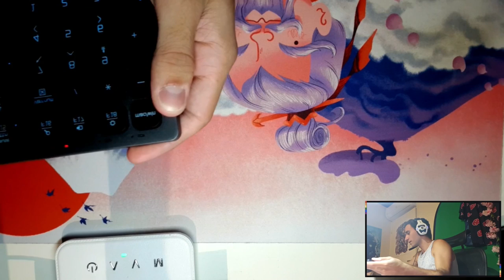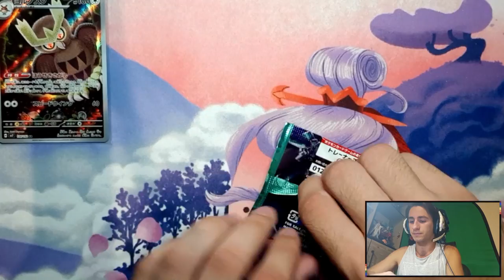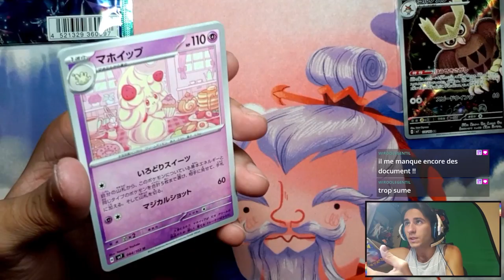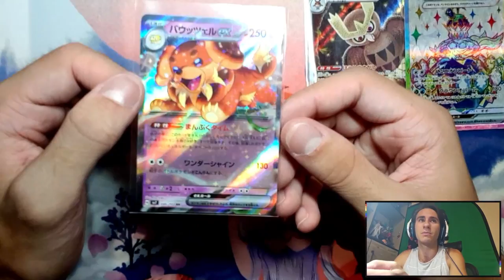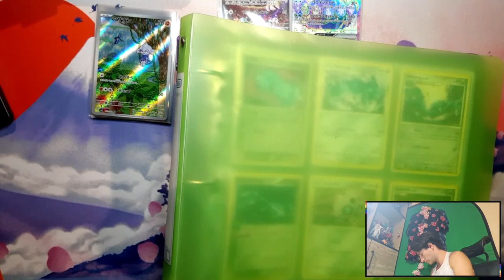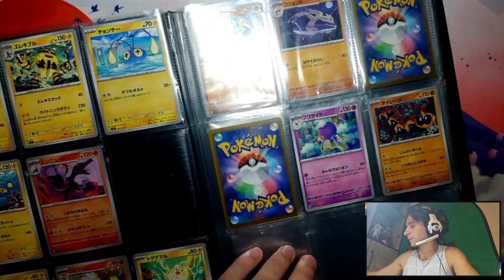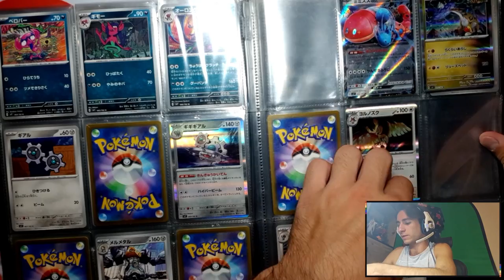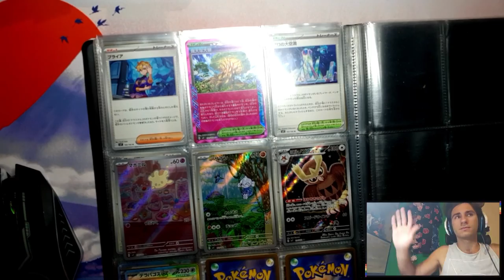MIRACLE STELLAIRE : J'ouvre des cartes Pokémon du Japon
Chapitres :
00:00 Introduction
14:44 Ouverture des cartes
1:23:00 Sleevage et rangeage des cartes
2:36:32 Conclusion